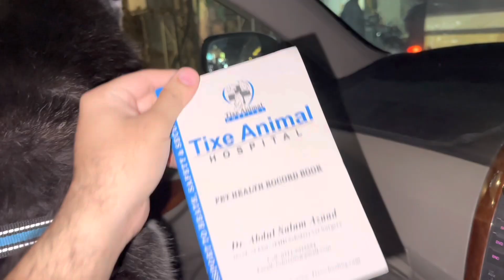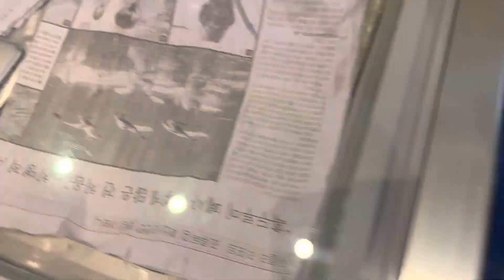Rambo’s vaccination day | Why rambo got angry | kaisy manaya rambo ko😝♥️